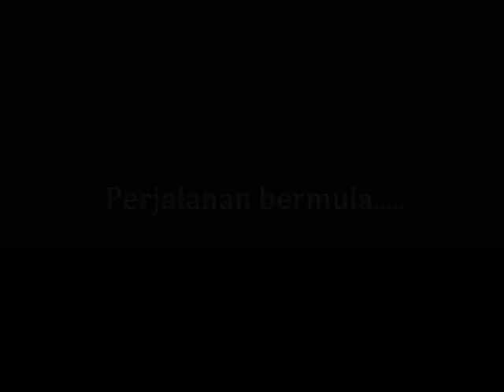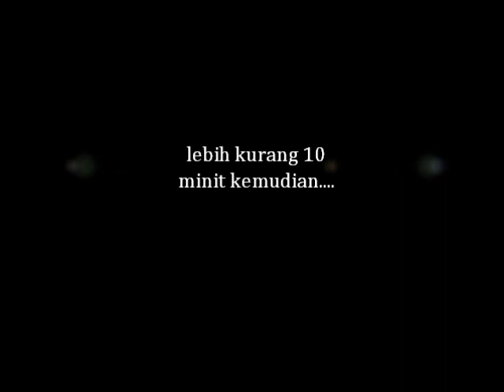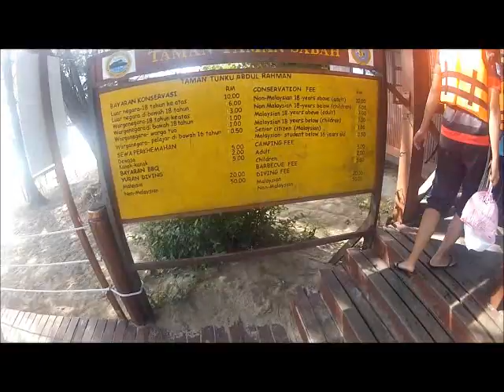Sapi Island with family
Part 1. From Jeselton Point Jetty to Sapi Island.